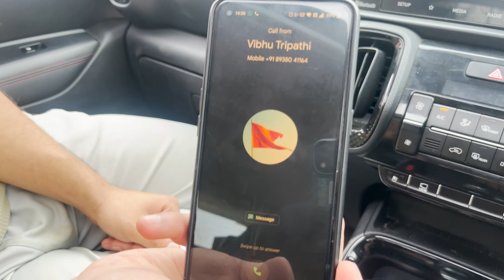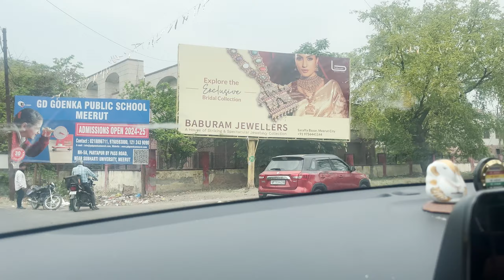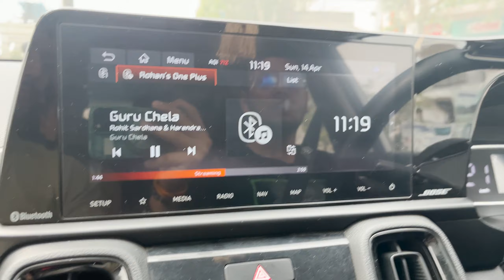Kaju Bhai Ka I Phone 14 Gir Gya Paani Me || WWE UNDERWATER Mei Di Patki